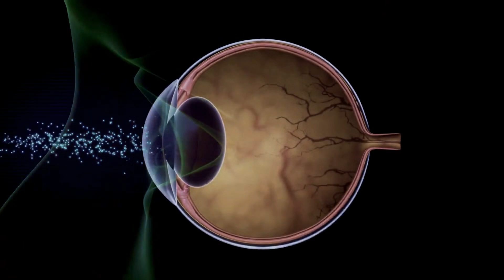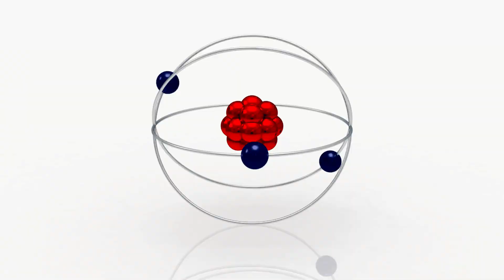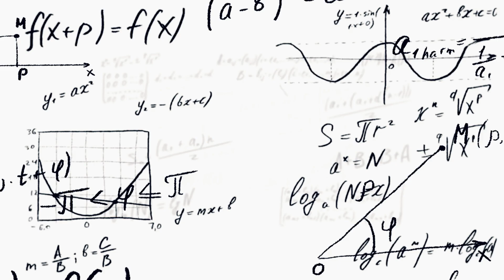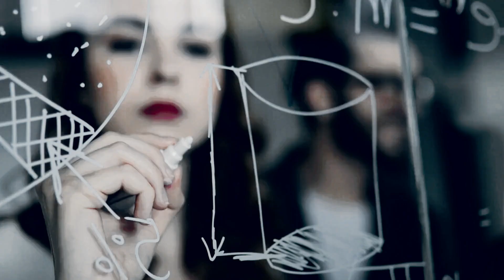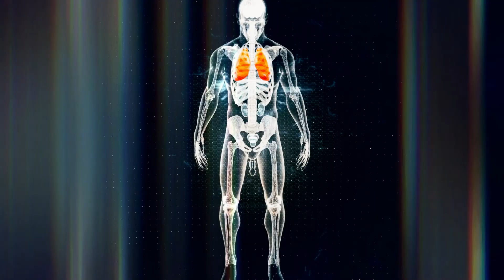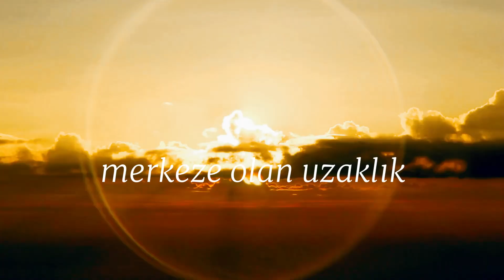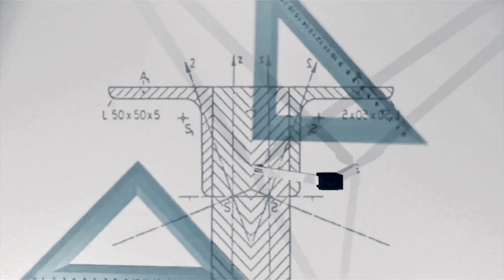YANLIŞ YÖNDE ATOMİK ALIŞKANLIKLAR | Doğru Bildiğimiz Atom Yamukmuş!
Bu videoda, atomlarla ilgili bazı yaygın yanlış inanışları anlatıyorum. Atomun her şeyin yapı taşı olmadığı, atomların büyük kısmının boş olmadığı, kuantum etkilerinin büyük nesnelerde de geçerli olduğu, atom çekirdeğinin parçalanmasının düşündüğümüz kadar büyük patlamalara yol açmadığından bahsediyorum. Doğru bilinen yanlışların çocuklara aktarılmasının önemini vurguluyorum.

➤ VİDEO İÇERİĞİ

Giriş

Pinokyo, dürüst, cesur ve özverili olduğunu kanıtlayınca gerçek bir çocuğa dönüşür. Ama hikayesi devam etseydi, yalanlarla dolu bir dünyaya geri dönecek, bizden biri olacaktı. Çocuklara doğruları söylemeyen gerçek Pinokyoların bizler olabiliriz.

Her Şeyin Yapı Taşı Atom

Atom, evrendeki her şeyin yapı taşı değildir. Işık, kozmik ışınlar, nötrinolar, karanlık madde ve enerji gibi birçok şey atomlardan oluşmaz. "Atom her şeyin değil, bazı şeylerin yapı taşıdır."

Atomların %99,9999999’u Boştur

Atomların %99 boş olduğu bilgisi doğru değildir. Kuantum alan teorisinde boşluk yoktur. Atomlar, bir dizi kuantum alanının uyarılmasından oluşur. Klasik atom modelindeki boşluk kavramı doğru değildir.

Büyük Nesnelerde Kuantum Etkileri Yoktur

Kuantum etkileri atom altı seviyede gözlemlenir. Büyük nesnelerde gözlemlenmez ama yine de geçerlidir. Güneş, sıvı helyum ve süper iletkenler kuantum etkilerinin görülebildiği yapılardır.

Atom Parçalanırsa Büyük Patlama Olur

Atom parçalanmaz, çekirdeği parçalanır. Tek bir çekirdeğin parçalanması büyük enerji yaratmaz. Büyük patlama için trilyonlarca çekirdeğin aynı anda parçalanması gerekir.

Atom Bombası Buharlaştırıp Gölge Bırakır

Hiroşima’daki gölgeler, insan buharlaşmasından değil, termal radyasyonun sert yüzeylerde oluşturduğu izlerden kaynaklanır.

Sonuç

Yanlışları doğru kabul etmek kolaydır, ama doğru bilinen yanlışları çocuklara anlatmak onların hayal gücünü geliştirmelerine ve konuları daha iyi kavramalarına yardımcı olur.